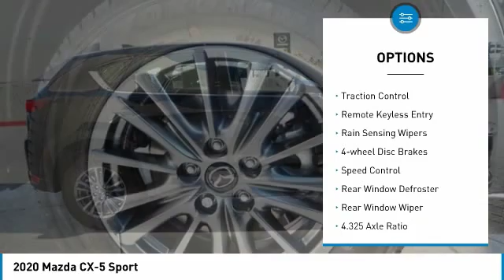2020 Mazda CX-5 Sport FOR SALE in Las Vegas, CA ML286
6950 West Sahara Ave.

Jet Black 2020 Mazda CX-5 Sport FWD 6-Speed Automatic SKYACTIV 2.5L 4-Cylinder DOHC 16V  Recent Arrival!